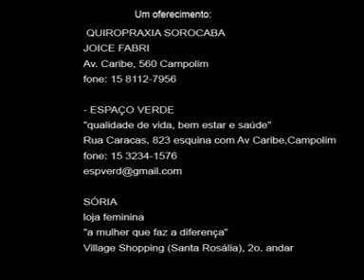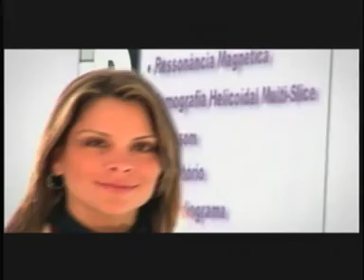Bares da Vida - as cançoes que voce fez pra mim 02